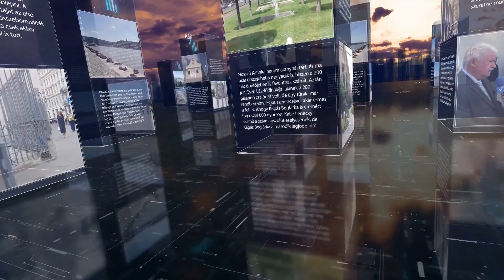PIRKADAT Breuer Péterrel: Runda Margit, Juhász Rita